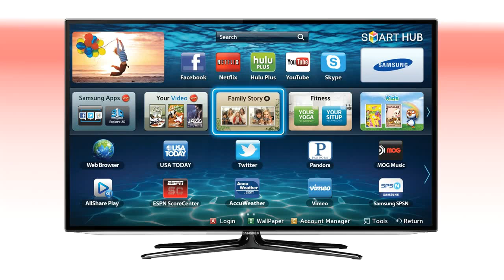Creative Commons | Free to Use this Green Screen Video in Your any Project | Copyright Free